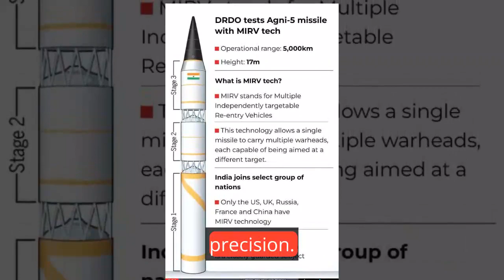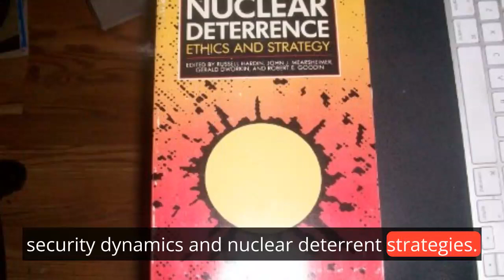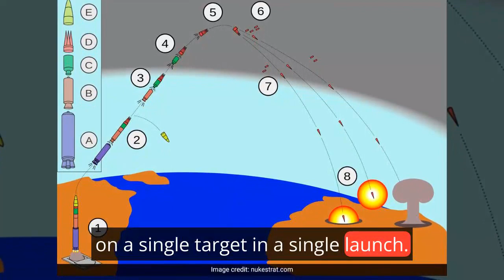Agni V Missile | MIRV | Nuclear Missile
In a significant milestone for India's defense capabilities, the Defence Research & Development Organisation (DRDO) has achieved a historic feat with the successful conduct of Mission Divyastra. This maiden test flight of India's nuclear-capable Agni-V missile, equipped with Multiple Independently Targetable Reentry Vehicle (MIRV) technology, marks a watershed moment in the country's strategic defense initiatives.